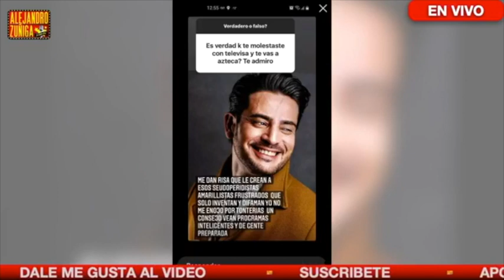ACTOR ARREMETE CONTRA ALEXITO!!